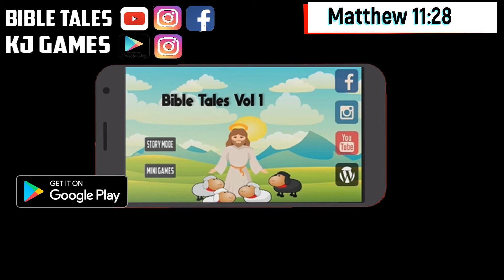Matthew 11:28 Daily Bible Animated verses 24 December 2019